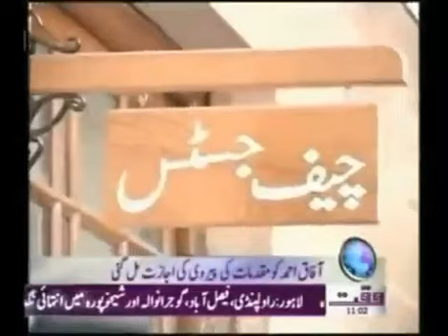Chairman afaq ahmed .muhajir qoumi movement ke rehnuma....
Sufiyan shah